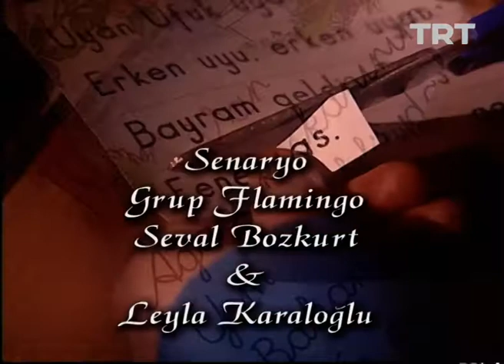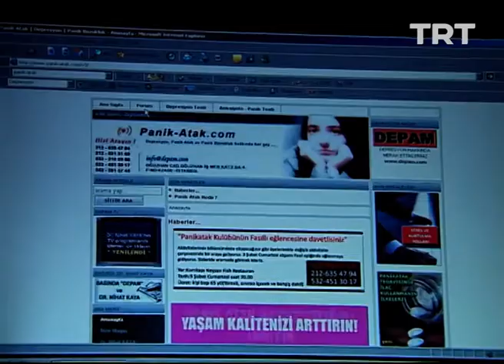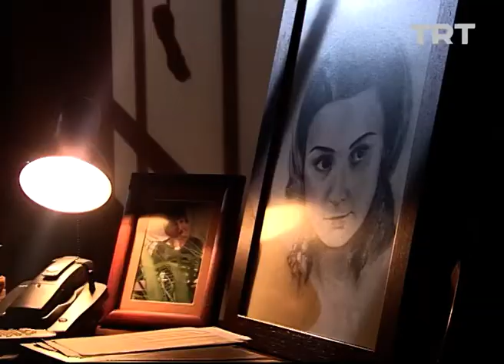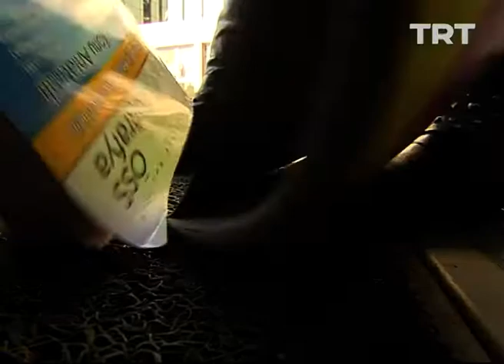Hayat Türküsü 44. Bölüm